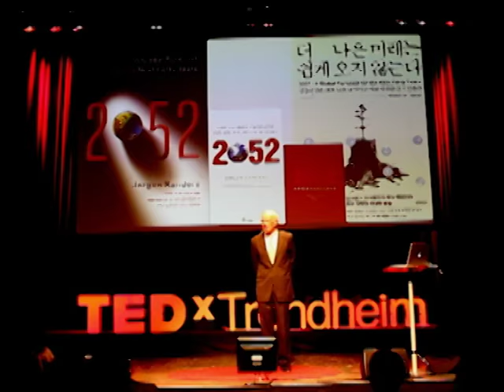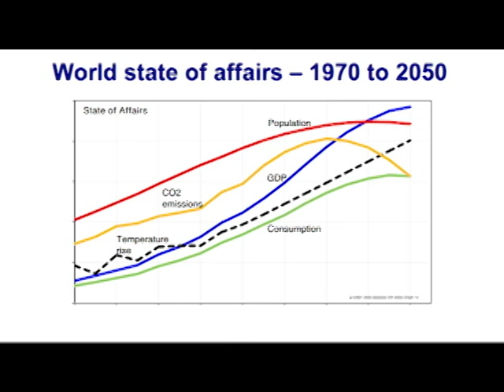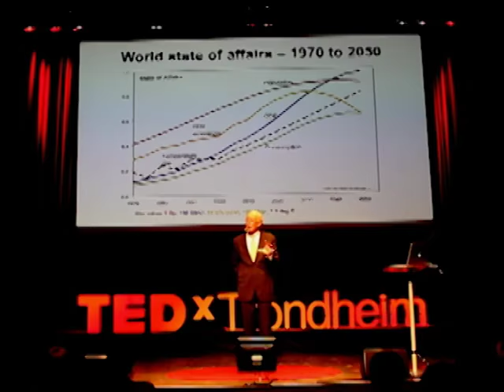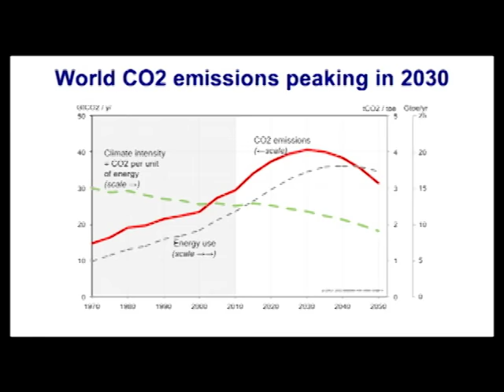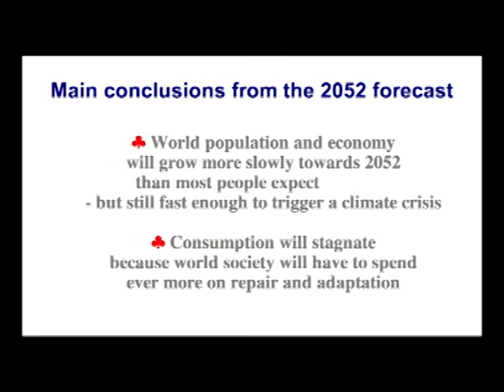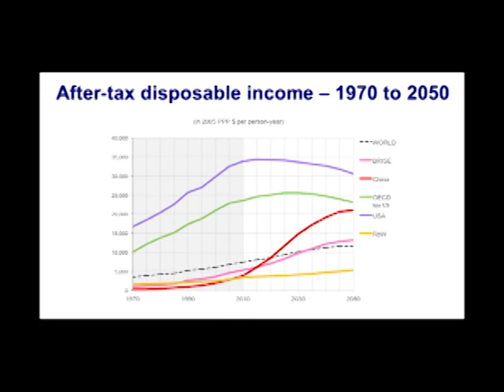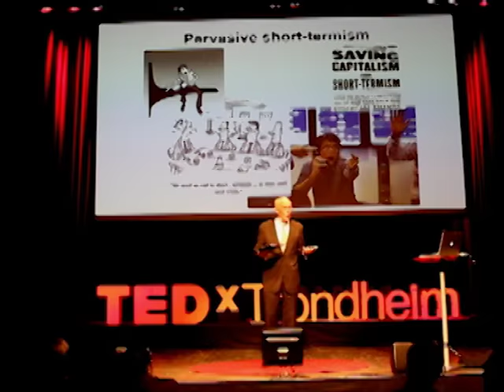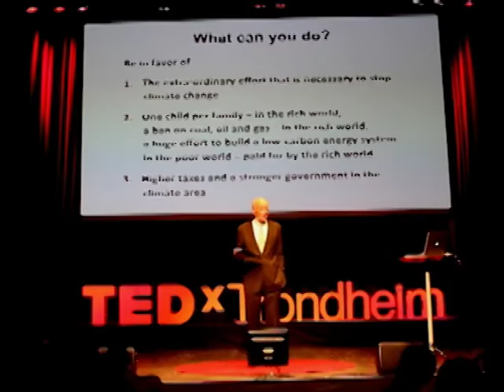Earth in 2052: Jorgen Randers at TEDxTrondheimSalon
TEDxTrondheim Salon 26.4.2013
Rethinking Green
Jørgen Randers
Earth in 2052 and Short-termism